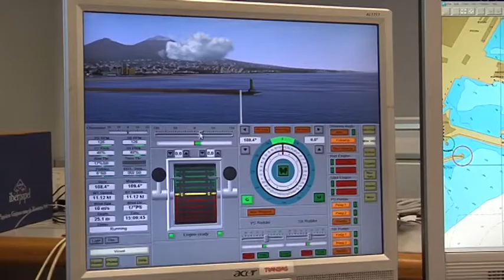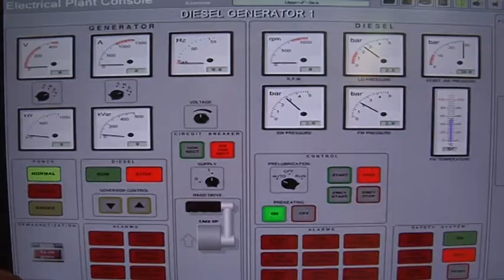Il simulatore nautico fra i banchi di scuola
Tecnologia e didattica alla '3 giorni per la scuola'